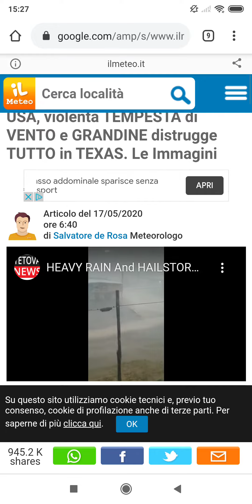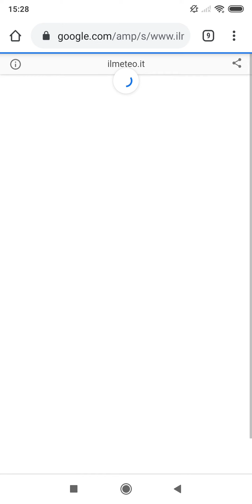TEMPESTA GRANDINE E VENTO TEXAS - il Meteo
AVE MARIA

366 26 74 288 what up